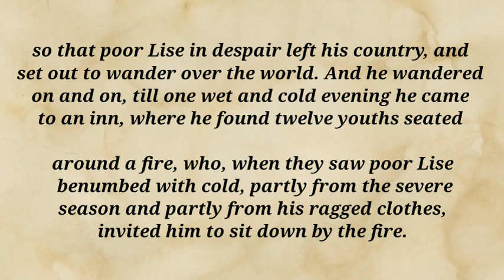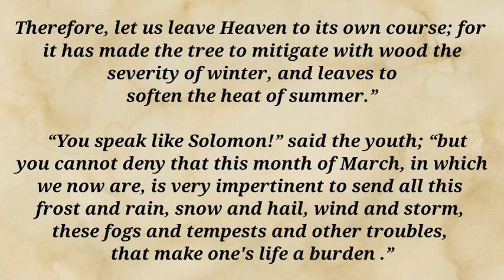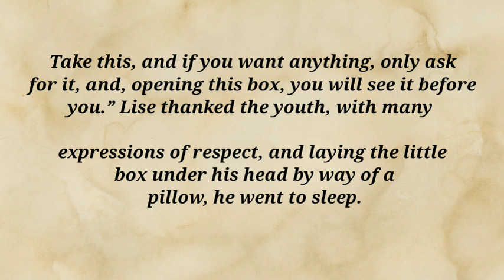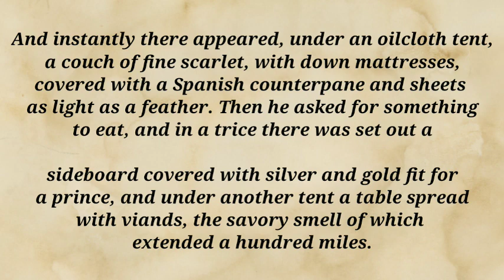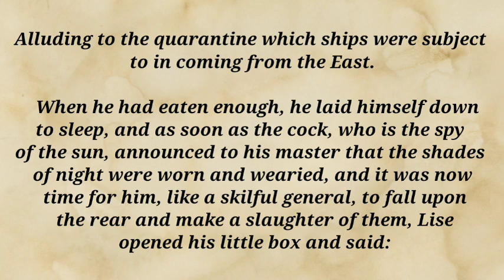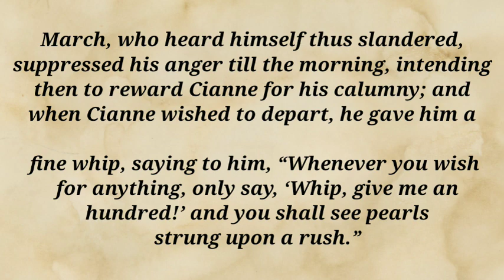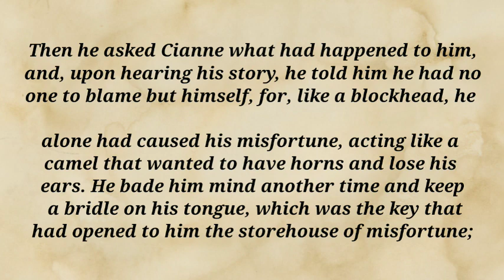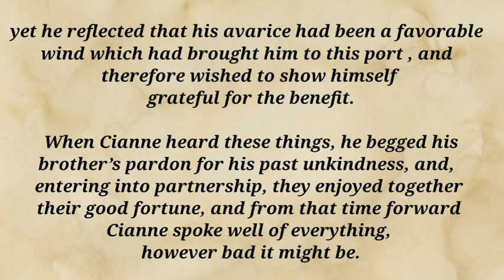The months||english listening practice||short story in english